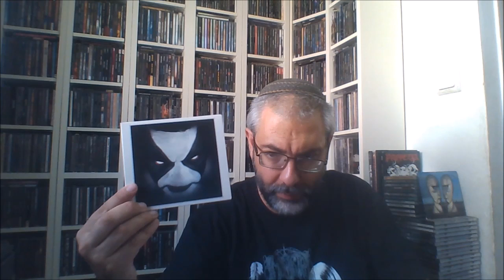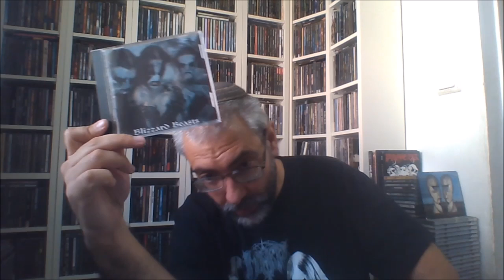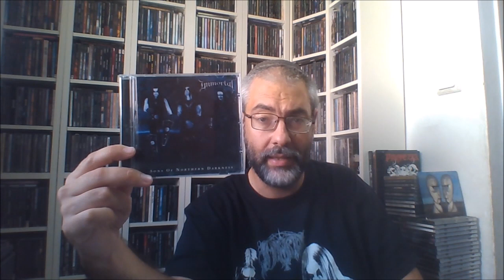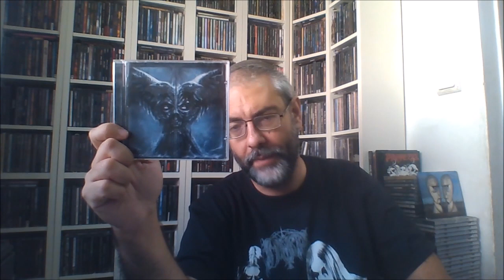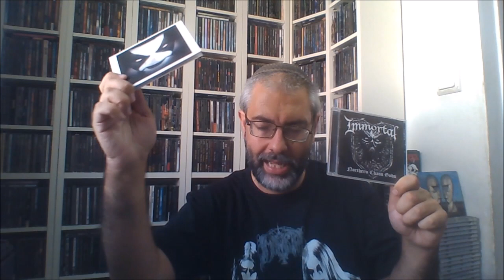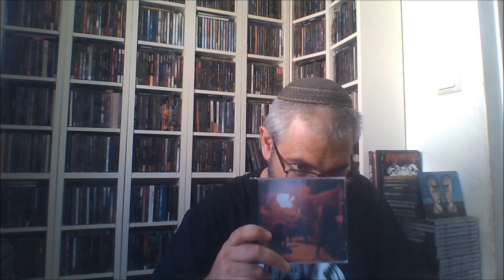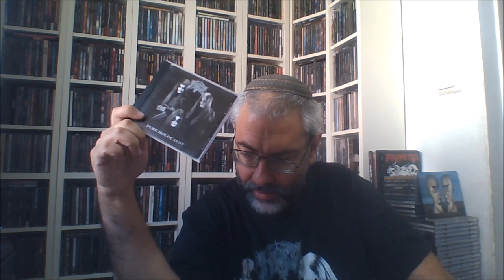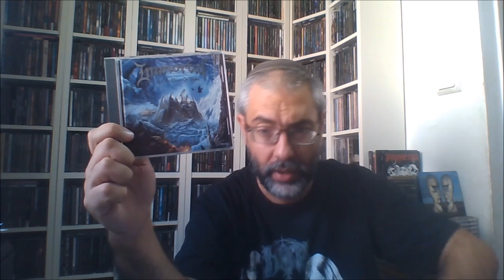Κεφάλαιο IMMORTAL Worst to Best (metal review in Greek)